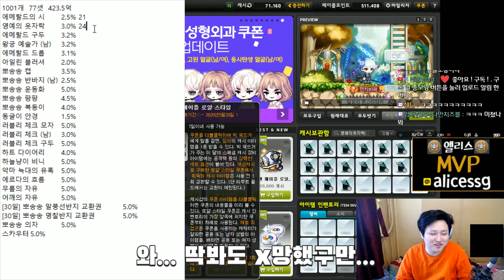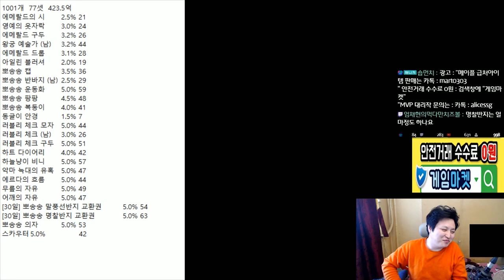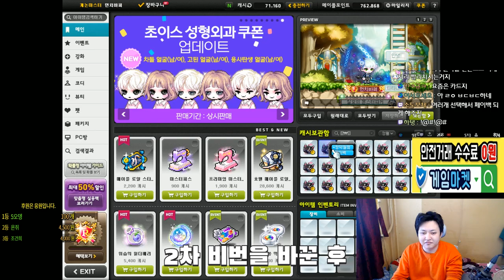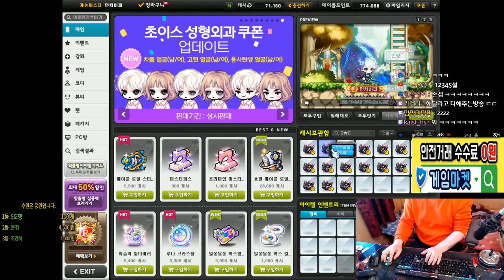로얄 투자 2차전(동글이안경) 200만2200원(1001개) 85기 로얄스타일 [메이플스토리 먼치]